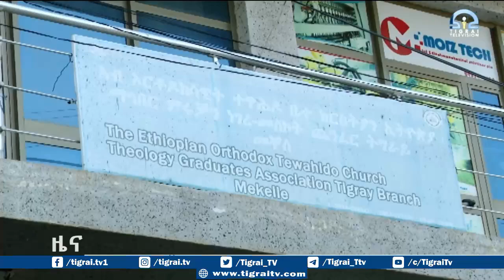የሃይማኖት አባቶችና ምእመናን የትግራይ ህዝብ ሰቆቃ ሊያጋልጡ ይገባል የነገረ መለኮት ምሁራን